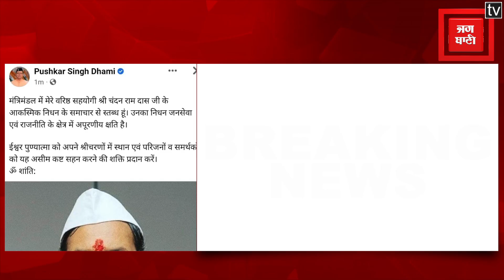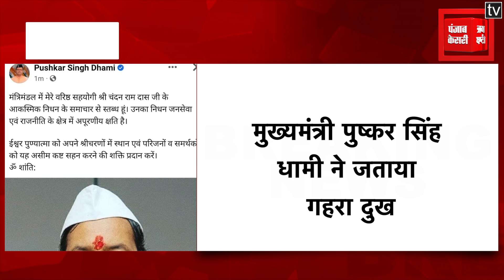परिवहन मंत्री चंदन रामदास का निधन, CM धामी ने जताया गहरा दुख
परिवहन मंत्री चंदन राम दास का निधन

मुख्यमंत्री पुष्कर सिंह धामी ने जताया गहरा दुख

जनसेवा और राजनीति के क्षेत्र में अपूरणीय क्षति- CM धामी

लंबे समय से बीमार चल रहे थे चंदन रामदास